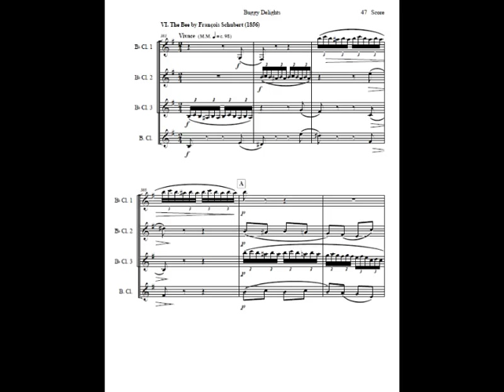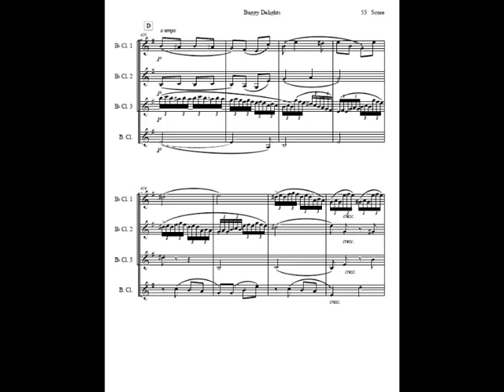The Bee by Francois Schubert for Clarinet Quartet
The Bee By Francois Schubert (1856)
Set for Clarinet Quartet by John Gibson. All parts performed by John Gibson

This piece is one of a group of 7 entitled "Buggy Delights, Insect Music for Clarinet Quartet" and available on Sheet Music Plus